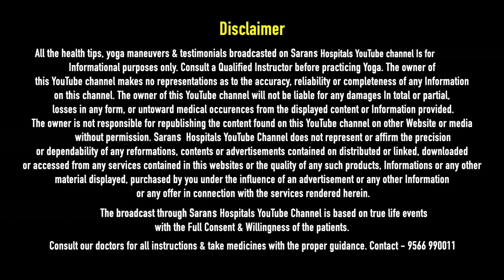மனம் விட்டு பேசுங்கள் உங்கள் தோழி மாலதி 📞860808 6161~வரும் வியாழன் காலை 11 மணி முதல் மாலை 4 மணி வரை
Sarans Natural Fertility Conception Youtube Link

Our Branches are located in Coimbatore | Tirupur | Madurai |Salem | Erode | Trichy
Coimbatore : 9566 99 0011, 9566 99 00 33
Tirupur    : 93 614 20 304
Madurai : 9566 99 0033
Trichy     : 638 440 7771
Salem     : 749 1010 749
Erode      : 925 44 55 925
Download Sarans Hospitals Mobile App for Online Appointment. Get On Google Play Store !